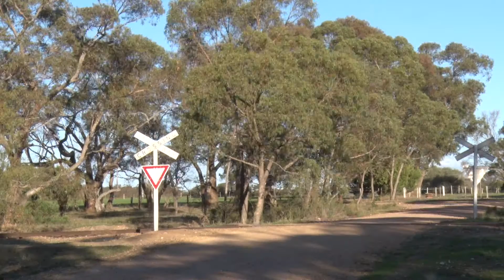Australian Steam Trains: K153 hauls the Veteran XYZ Set on the Colonial Express - 14.05.2016